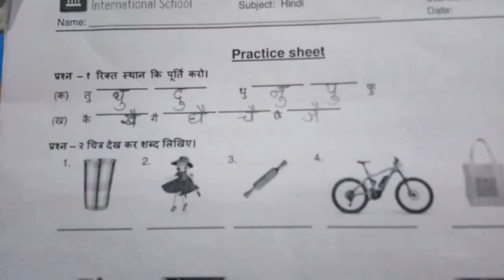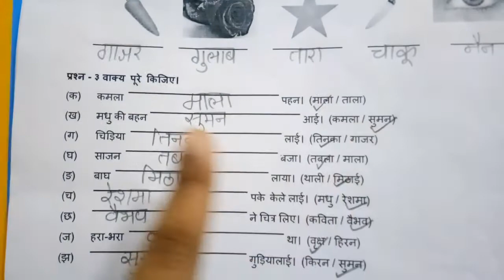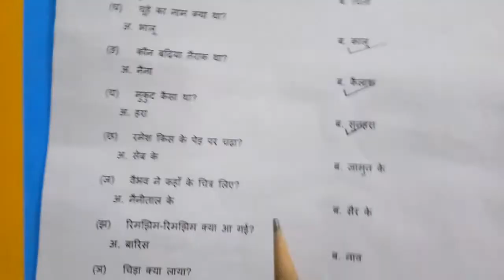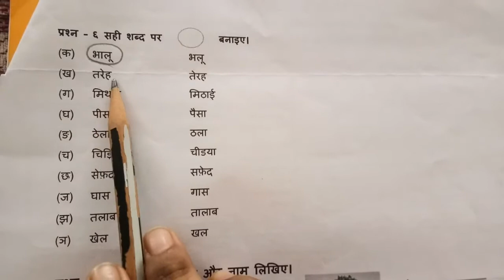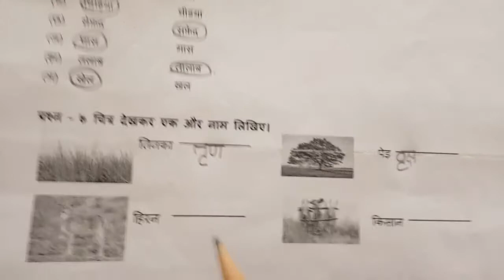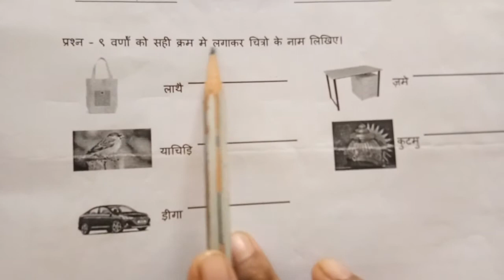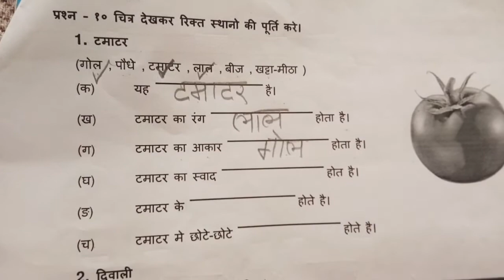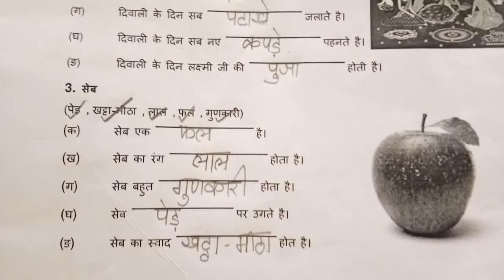कक्षा - १ : हिन्दी : प्रेक्टिस शीट (Revision)